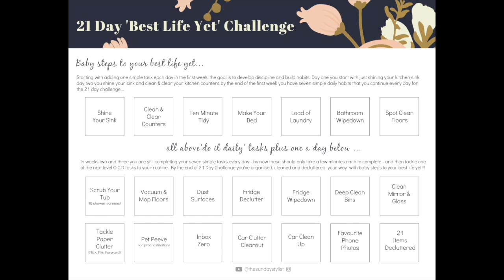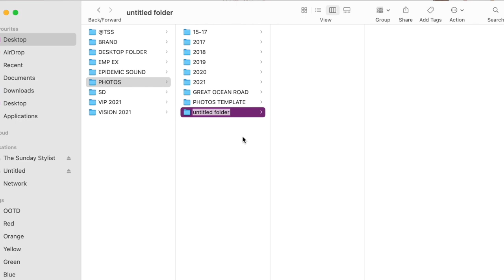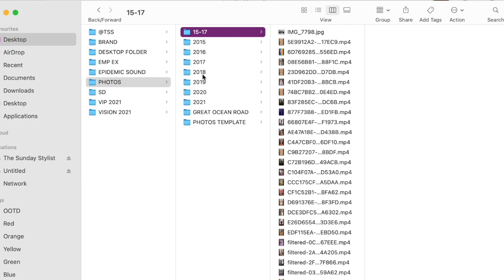HOW TO SORT & ORGANIZE DIGITAL PHOTOS IN 2 MINUTES A MONTH 📸 || THE SUNDAY STYLIST